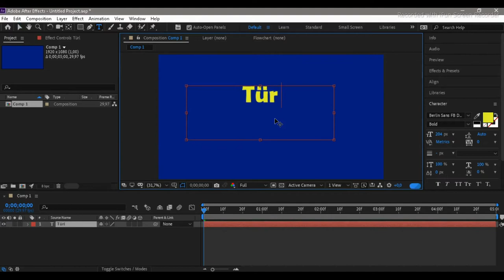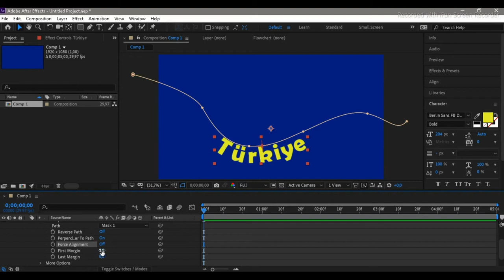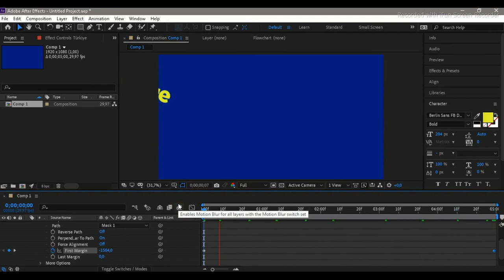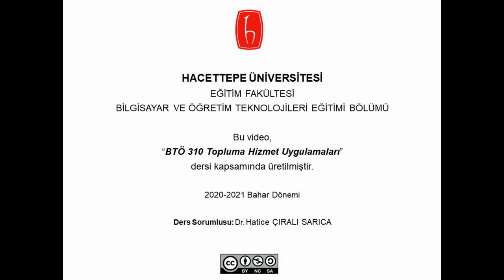After Effects'te Yazıya Yol Vermek #4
Hazırlayan: Murat Akkaya